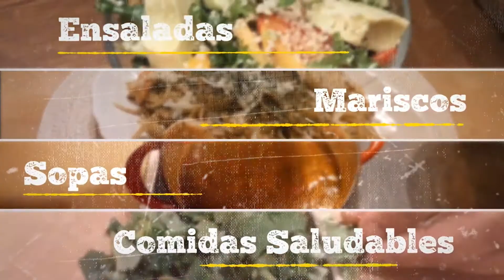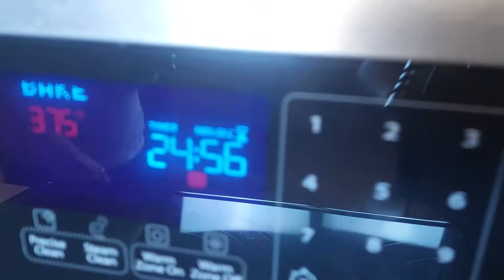Galleta de Sartén Saludable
Hola Familia Sencilla, aqui les dejo esta receta de una galleta al sartén que queda super deliciosa, espero que la traten en su casa.

Ingredientes:

2 1/2 Taza de Harina todo proposito
1 Taza de Azucar de Coco
1/2 Taza de Azucar del monje
1/2 Cucharadita de Baking Soda
1/4 Cucharadita de Sal
2 Huevos
1 Taza de Mantequilla Derretida
1 Cucharadita de Vainilla
1/2 Taza de Chispas de Chocolate
375° F a 25 minutos